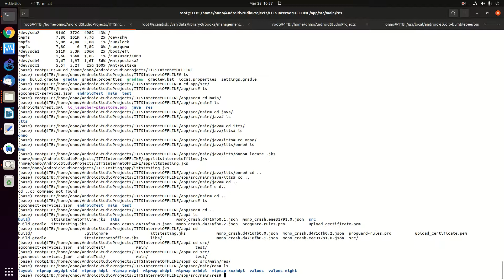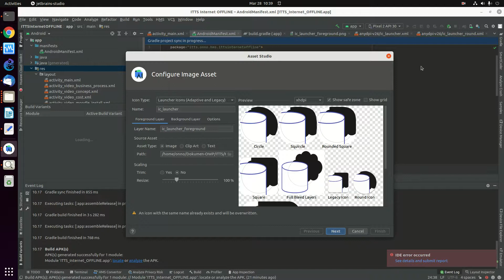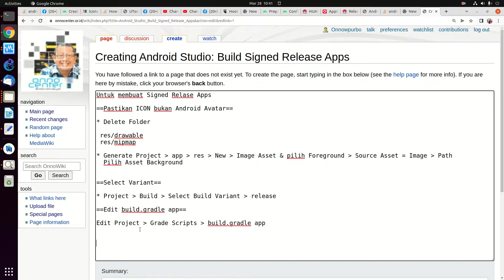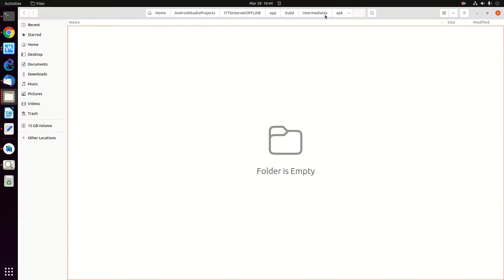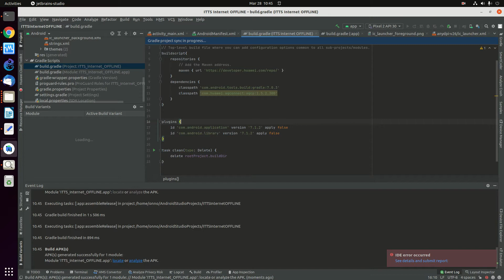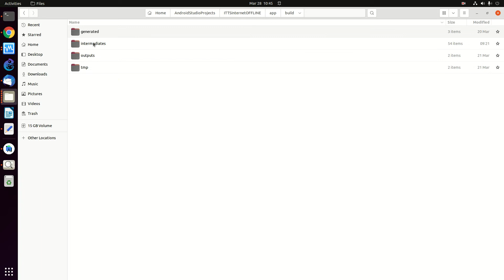20220328 ITTS HUAWEI generate signed release apk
ITTS HUAWEI generate signed release apk